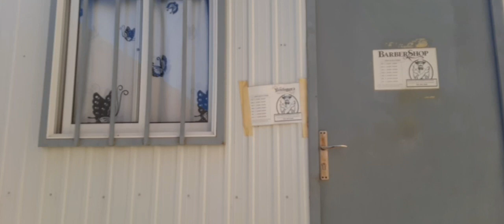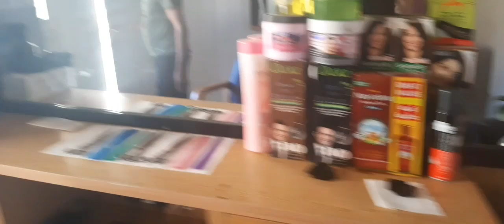Hare Cut || Bicyclerider || Gari Fress Pani Vayyo Ani Khana & Duty Lagiyo😁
Hare Cut || Bicyclerider || Gari Fress Pani Vayyo Ani Khana & Duty Lagiyo😁sanjeev Limbu Vlog#Riyadh Camp